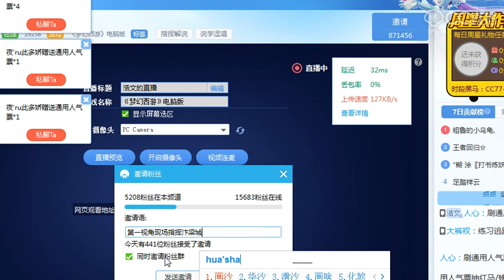汴梁城 决战华山 20171104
梦幻西游 汴梁城 决战华山 20171104